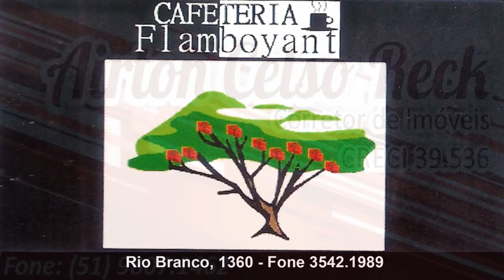Vereadora Sandra Schaeffer 04/08/2014